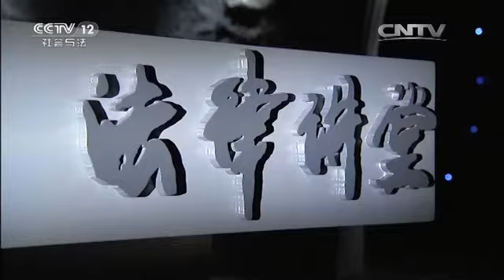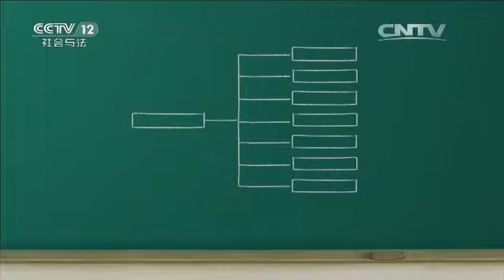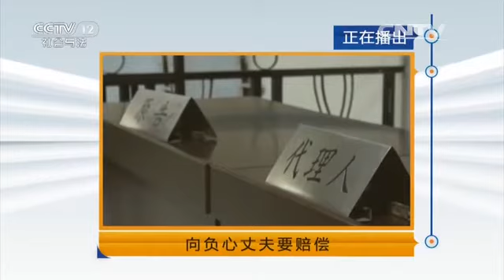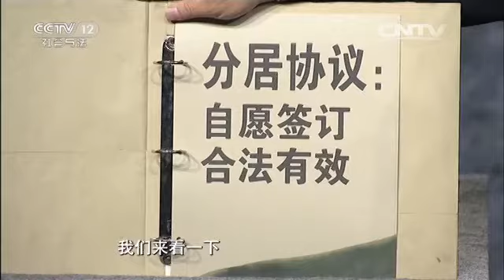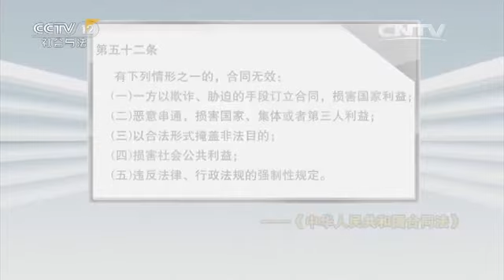向负心丈夫要赔偿【法律讲堂 20160507】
本期节目主要内容： 张慧倾其所有送丈夫李飞去德国留学，却突然收到丈夫在国外出轨的消息，于是张慧决定出国见丈夫，然而却是第三者罗希来接机，两人开始谈判，张慧向罗希诉说了她和李飞在一起的经历。罗希惭愧而去，李飞前往寻求张慧的原谅。张慧回国后，接到李飞的电话，决定与李飞离婚，签订了补偿协议。然而两人都各自拥有自己的家庭时，李飞却不履行协议，最终法庭再见。